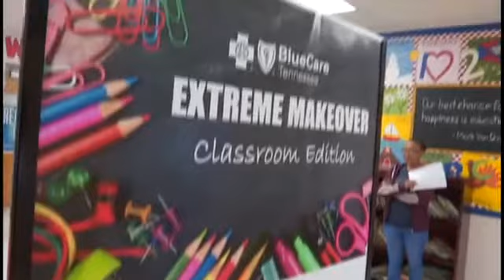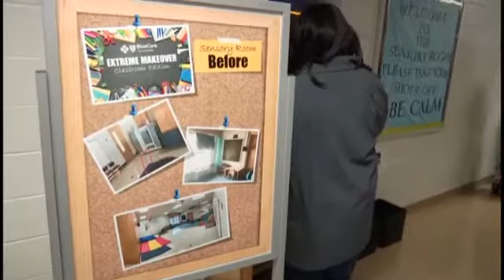Blue Care Team Helps With Makeover at Wolftever Creek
Blue Care Team helps with an extreme makeover at Wolftever Creek Elementary. Here's what it looks like.